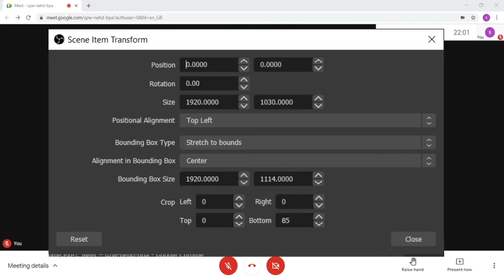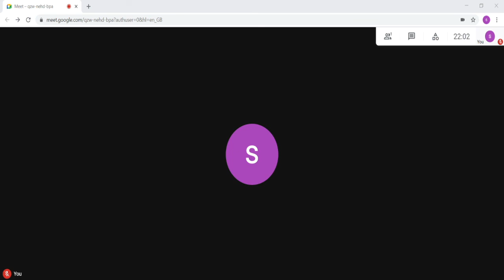How to hide Google Meet bottom bar for streaming on YouTube/Facebook Live|OBS Tricks for Google Meet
In this video creator showing you a step by step tutorial for hide Google Meet bottom bar for streaming on YouTube/Facebook Live screen share through OBS software. This video may be helpful for the technicians those are associate with the Live Streaming technical support.
We explore these techniques and share with all of you.

Tag Key Words:

How to hide Google Meet bottom bar
how to hide google meet white bar at bottom of screen
how to hide bottom bar in google meet
how to hide bottom bar on google meet
how to hide the bottom bar on google meet
how to hide google meet taskbar
how to hide google meet toolbar
how to hide google meet link in google classroom
how to hide google meet bar
how to hide google meet in gmail
how to hide google meet attendance
how to hide google meet link
how to hide non video participants in google meet
how to hide notes in powerpoint while presenting on google meet
how to hide your video in google meet
how to hide google meet white bar
how to hide your camera on google meet